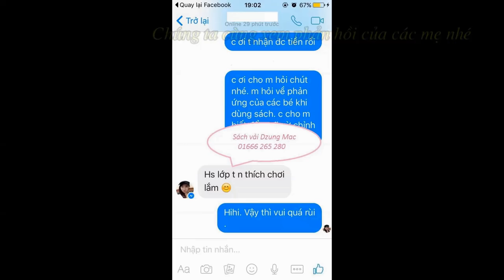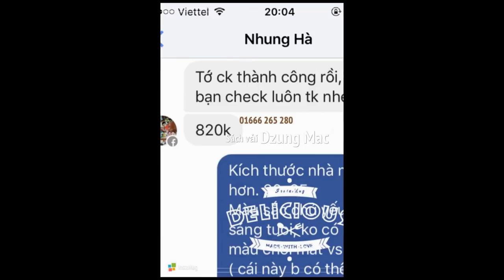Vải dạ nỉ cứng giá rẻ làm đồ handmade cung cấp toàn quốc - handmade Dzungmac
Vải dạ nỉ cứng giá rẻ làm đồ handmade cung cấp toàn quốc (Hà Nội, tpHCM, Đà Nẵng, Vũng Tàu,...) - handmade Dzungmac
5 - how to make Carnation paper flower - cách làm hoa cẩm chướng bằng giấy gói bánh danisa
4 - How to make Orchids paper flowers – Cách làm hoa lan hồ điệp từ giấy nhún
2 - Quiet book / Sách vải - đồ chơi thông minh của bé Hoàng Lâm 3 tuổi | by Dzung Mac
3 - Đồ chơi thông minh cho bé 1 tuổi 2 tuổi - sách vải - quiet book | by Dzung Mac